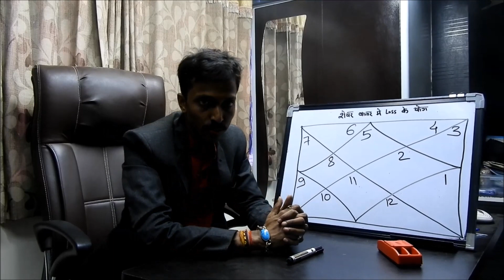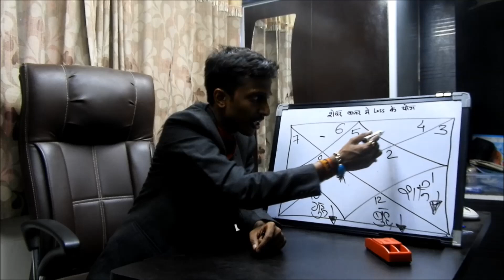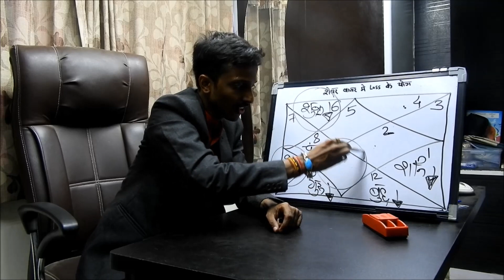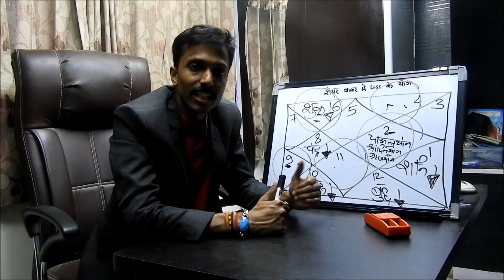शेयर बाजार में loss के योग (सिंह लग्न ) पार्ट 5